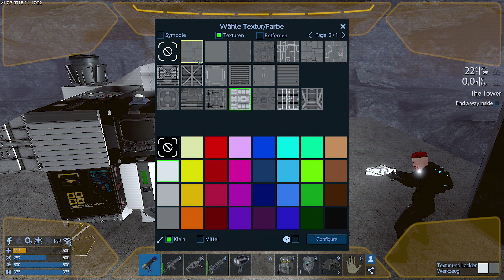REPARATUR & UPGRADE oder Neubau des SCHIFFES? | V1.7 Empyrion Galactic Survival Deutsch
Episode 13 Während ich Ressourcen abgebaut habe, hatte ein Planetenschiff Zeit sich an meinem SV zu schaffen zu machen. In letzter Minute konnte das Schiff noch retten trotz schwerer Beschädigung. Nun ist die Frage Neubau oder Reparatur & Aufwertung?

Empyrion Galactic Suvival Gameplay Deutsch Let's Play mit Megxx

Staffel 3 Playlist Nie veröffentlicht!

Releasedatum: 14. Dezember 2021
Entwickler / Publisher: Eleon Game Studios
Patch Empyrion Version 1.7 Deutsch
Let's Play Empyrion Galactic Survival Deutsch - German/Deutsch Angespielt Gameplay -  Let's Play Empyrion Galactic Survival German - Let's Play - Empyrion Galactic Survival German Gameplay with Commentary (German/Deutsch)